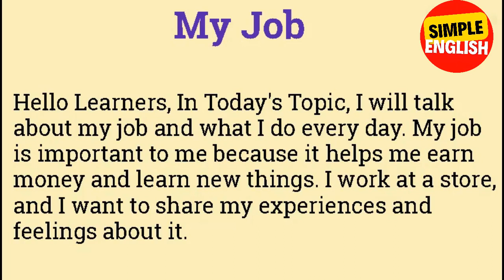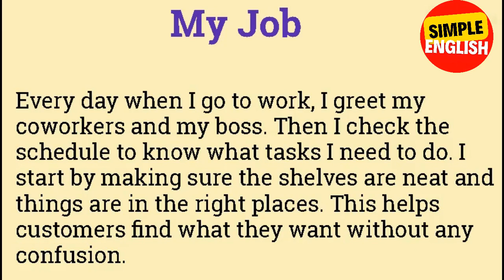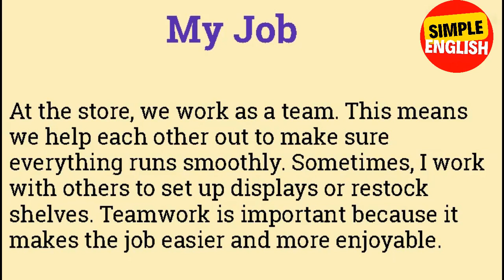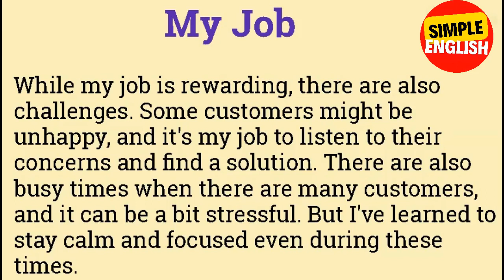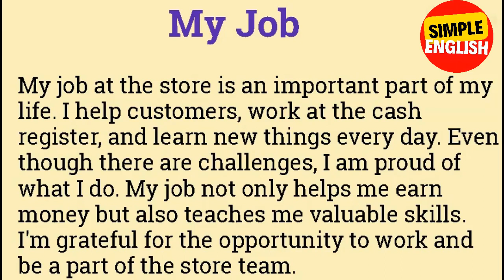My Job | Learn Simple English | Level 1 | Improve your English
My Job | Learn Simple English | Level 1 | Improve your English | Simple English for Beginners

SIMPLE ENGLISH is a One Stop Solutions for all English Learners.
We will Guide you and help you in Improving your English Reading, Listening and Speaking Skills. Our Videos are Crafted especially for English Learners and that includes:-

- English Conversations
- English Vocabulary
- Passage Readings
- Article Readings
- Linguistics and Phonetics
- English Basic Reading and Listening and Lot more.